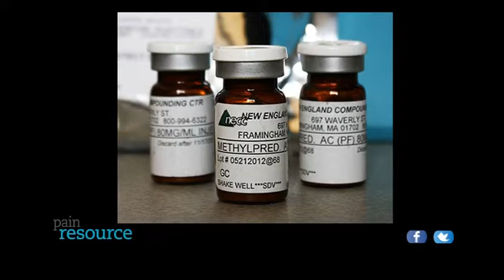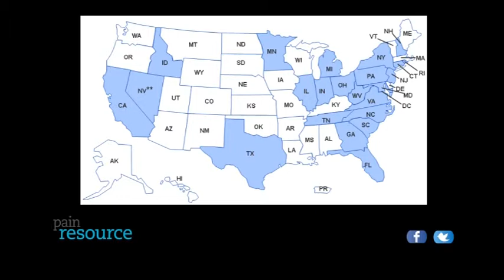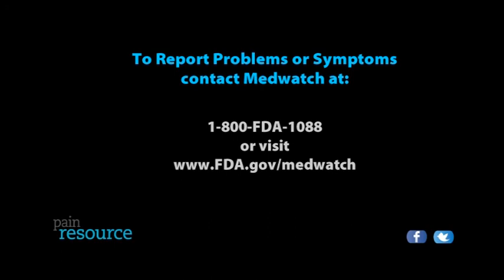PainPod #1 The Meningitis Outbreak of October 2012 with Dr. John Prunskis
PainResource.com Presents PainPod #1: The Meningitis Outbreak of October 2012 with Jon Brock and Dr. John Prunskis, M.D., F.I.P.P.